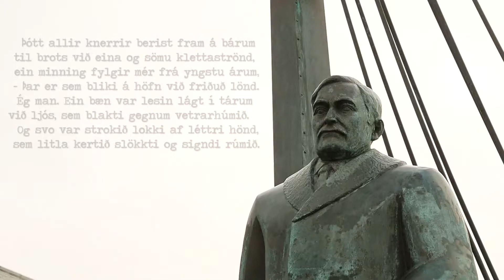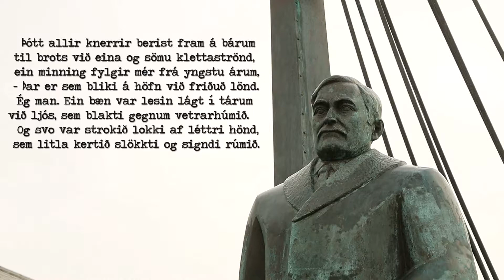Bænalíf bernskunnar sem veganesti í gegnum lífið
Hugleiðing og bæn frá presti Fríkirkjunnar í Reykjavík. Dr. Sigurvin Lárus Jónsson fjallar um bænalíf bernskunnar sem veganesti í gegnum lífið.

Myndvinnsla: Eggert Gunnarsson